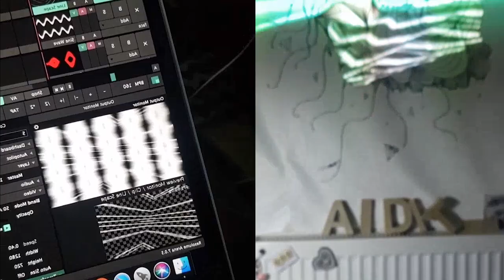Draw - Video Mapping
/// Drawing & Video Mapping -  Ai Di Ti ///

/// Music - Ling Ling /// Acid Meltdown (Out on Acid Crush 01) ///

/// Location - London ///  In a tiny single room ///

An experimental video mapping realised in less than 2 hours.
The drawing  have been totally improvised .